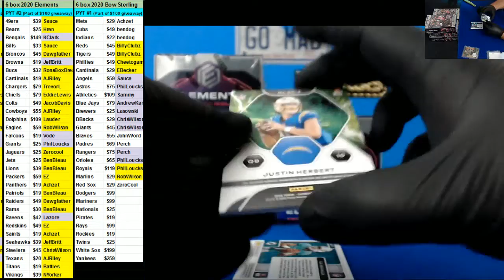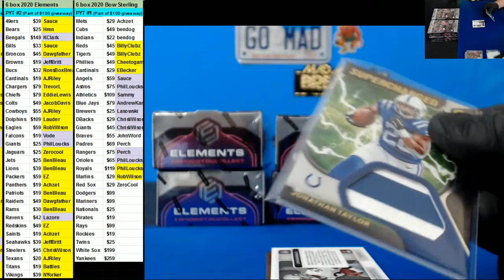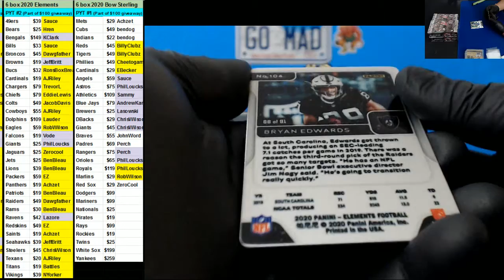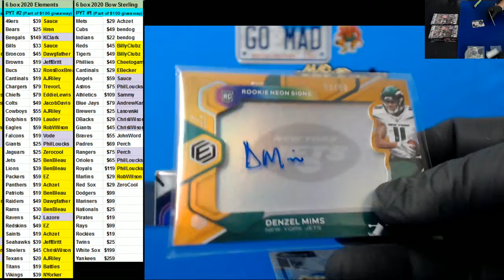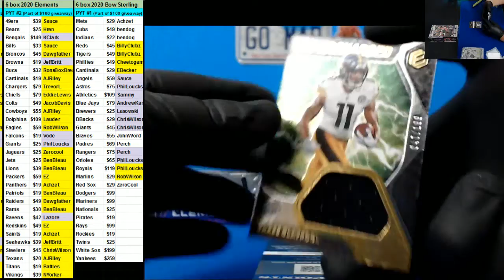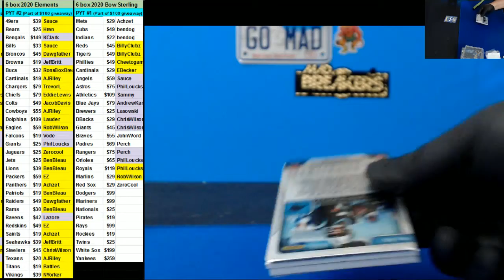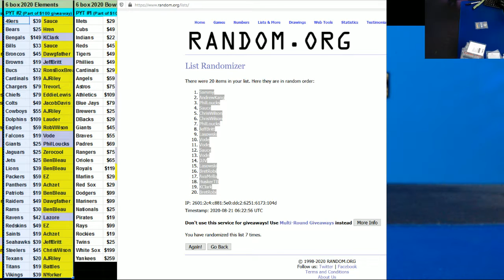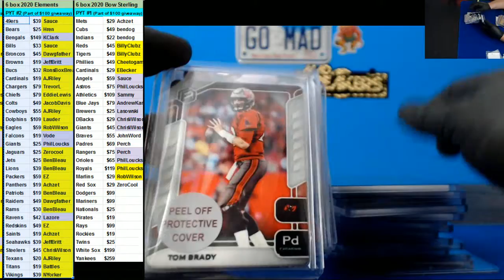08 20 2020 PYT #2 6 x 2020 Elements FB